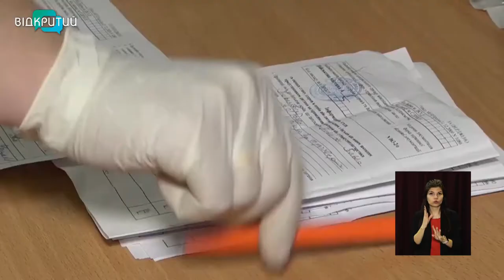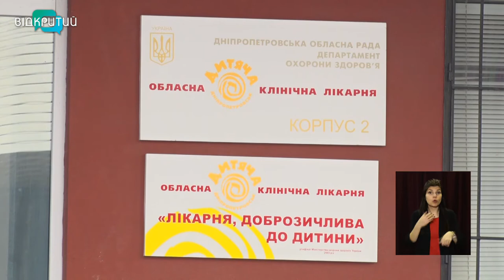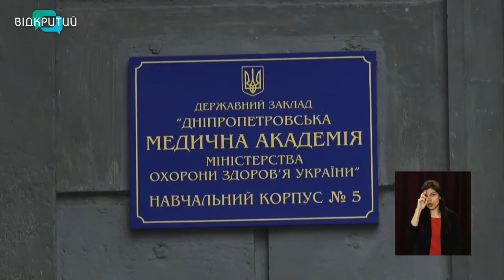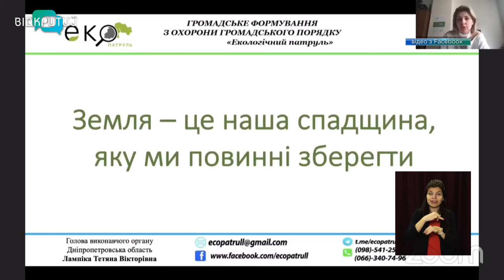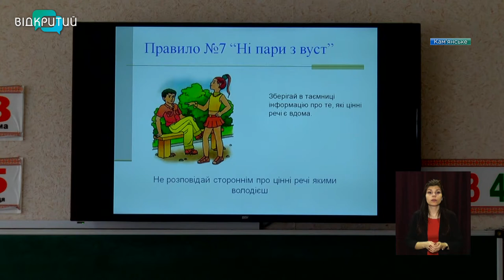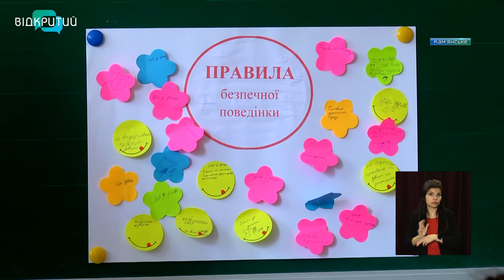Новини OPEN NEWS від 22 березня 2021 року 16:15